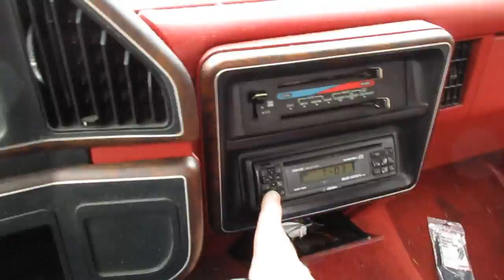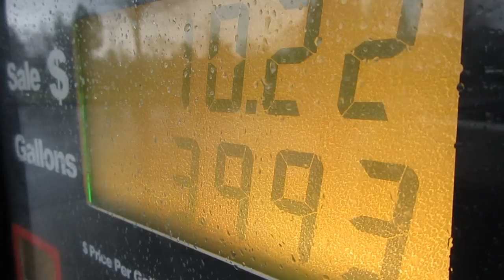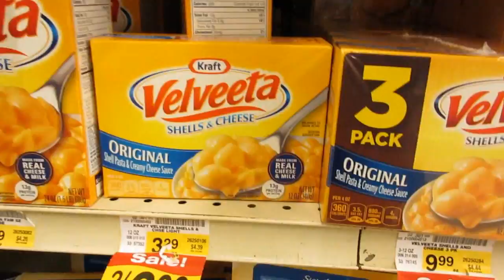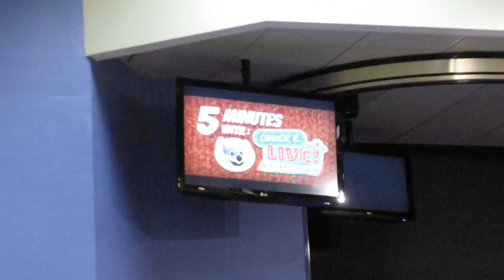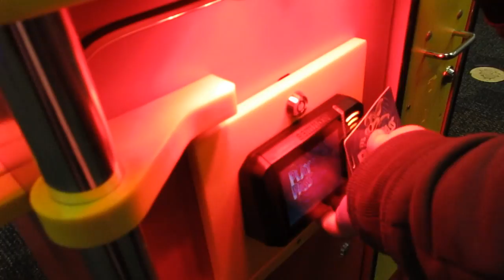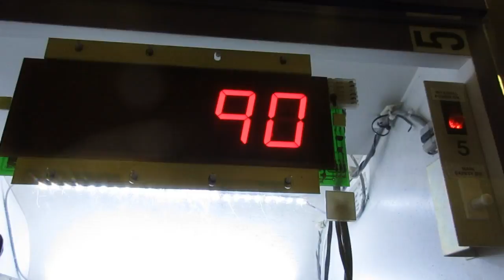Chuck E Cheese!!! [Day 2294 - 02.10.17]